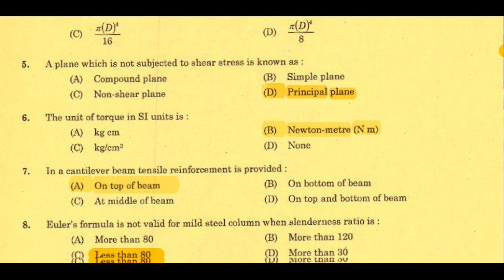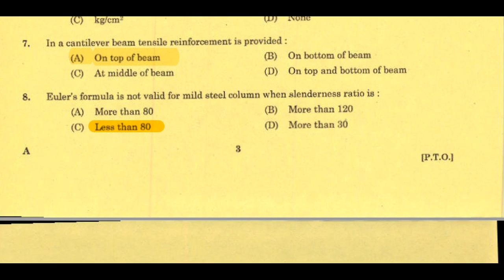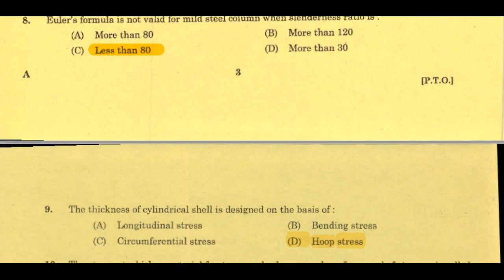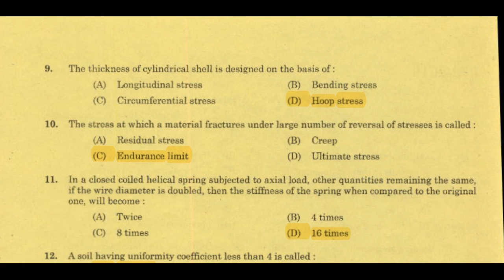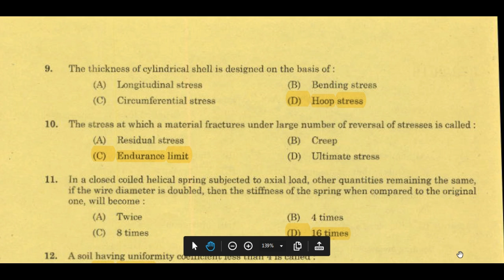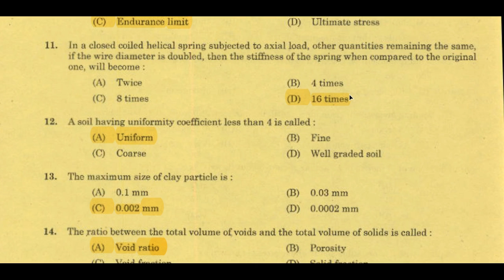Strength of Materials - TRB Polytechnic - KPSC AE 2016 Question Discussion in Tamil Part -1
Kerala PSC 2016 AE Questions are discussed in detail. This video covers the strength of materials subject. It is a very effective Revision for the TRB Polytechnic lecturer, TNPSC AE , TNEB AE and TNPSC Engineering subordinate services exams. Ask your doubts and Clarifications in comment sections.